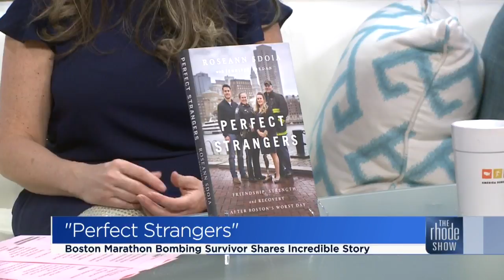Boston Marathon Survivor Shares Story In New Book